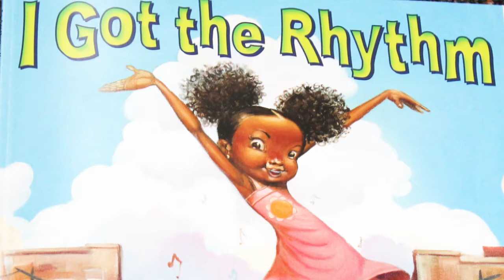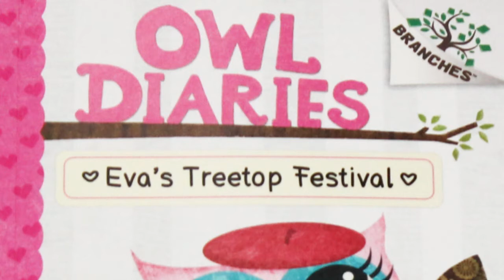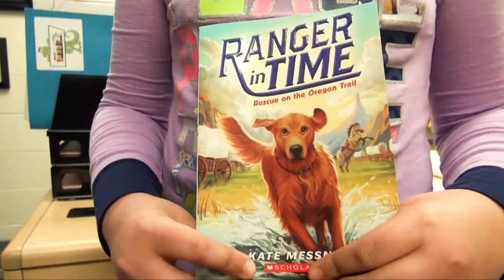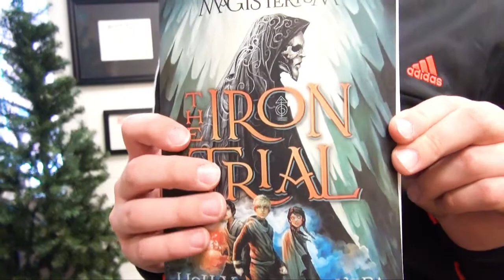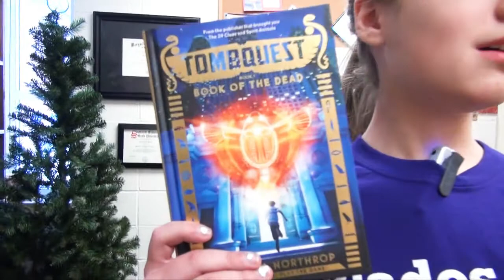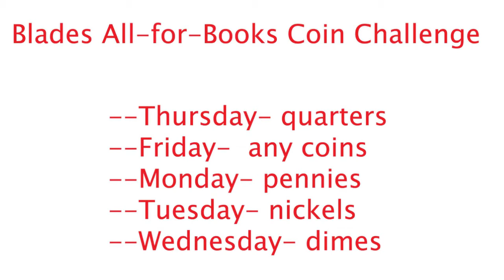Blades Book Fair March 6-10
The Blades Elementary School Book Fair takes place Friday, March 6 - Tuesday, March 10.

Here are the details for the All-for-Books Coin Challenge:
--Thursday- quarters.
--Friday- any coins.
--Monday- pennies.
--Tuesday- nickels.
--Wednesday- dimes.

Every cent raised will help buy books for teachers' and school libraries.  Also, for every dollar raised, Scholastic Book Fairs donates one book to either Kids in Distressed Situations or Kids in Need Foundation.

The Blades K.I.S.S. (Kids Invite Someone Special) Breakfast will happen Tuesday, March 10, at 6:30 a.m.